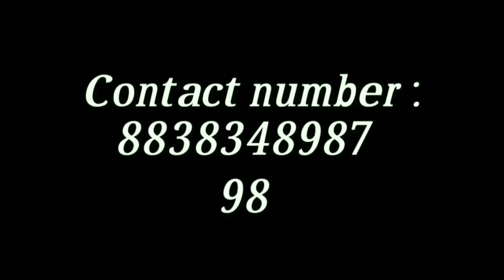garudabuilders | 1000sqft | INDIVIDUAL HOUSE FOR SALE IN AYAPPAKKAM - CHANNEL | pH - 8838348987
Civil construction worker review

Total civil construction Worker review
House Of Sale Ayappakkam Chennai

House for sale
CMDA GOVERNMENT APPROVED THIS HOUSE

CMDA GOVERNMENT APPROVED THIS ALL  HOUSE

More details